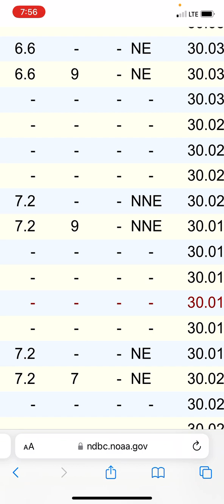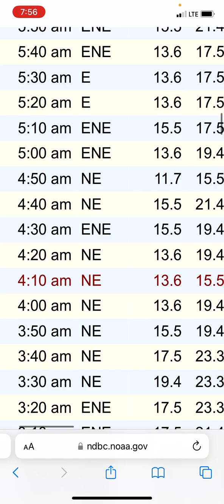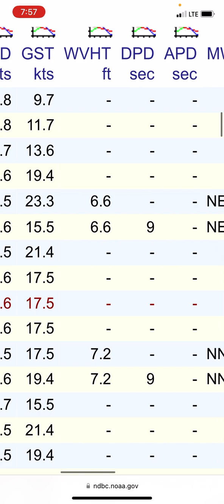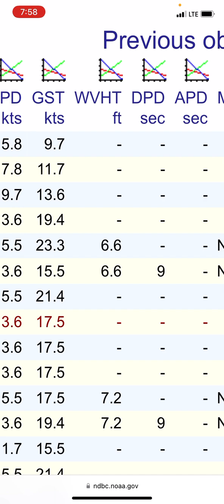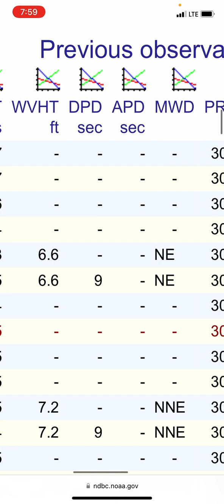Surf Report 18 de febrero de 2023